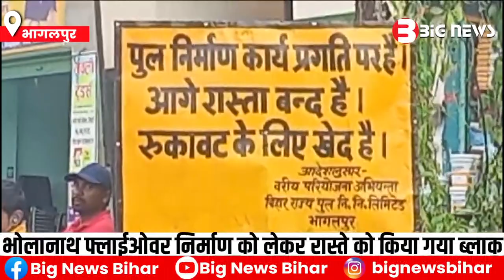Bhagalpur में भोलानाथ फ्लाईओवर निर्माण को लेकर रास्ते को किया गया ब्लाक